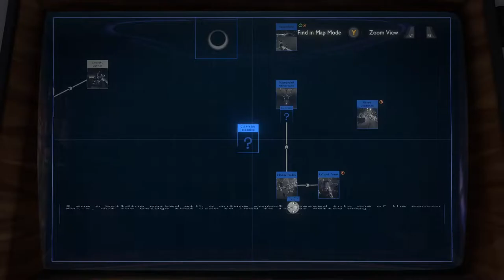Outer Wilds: Echoes of the Eye [2] River Rafting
Huh, not sure I've been far enough away from the sun that the ash twin project gets me before the sun before.

So they came to the galaxy in pursuit of the eye, a religious icon, but had a vision that it would destroy everything, so they destroyed the church and locked something up in that vault. Interesting.